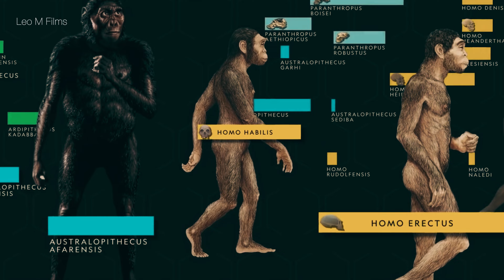The Most Dangerous Animal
Sound Credits:
     Link to Video :
 • Tense Cinematic No Copyright Background